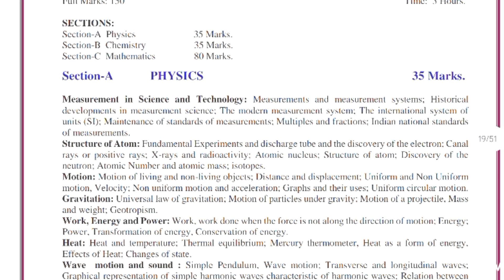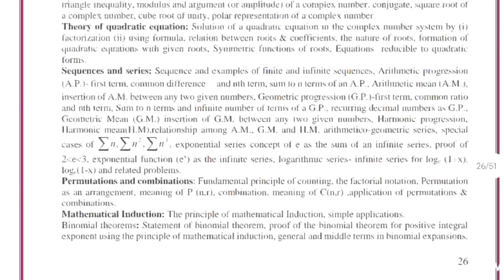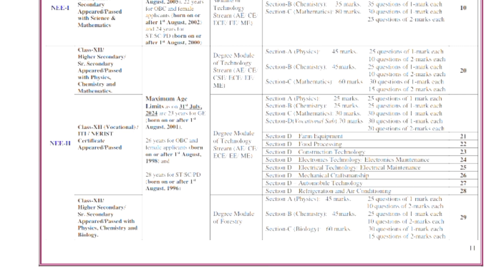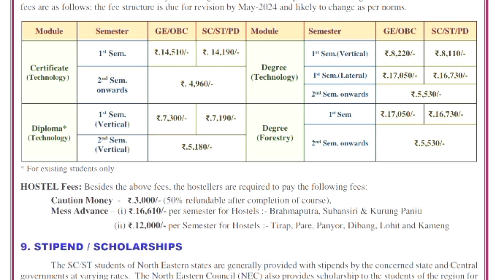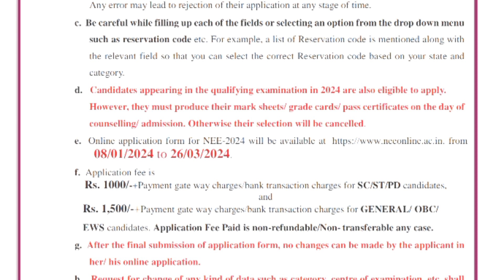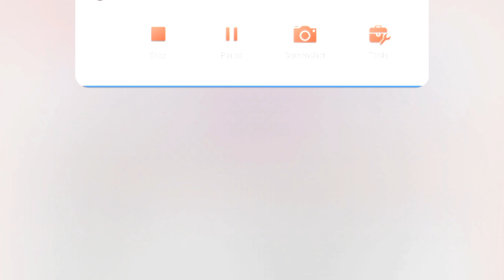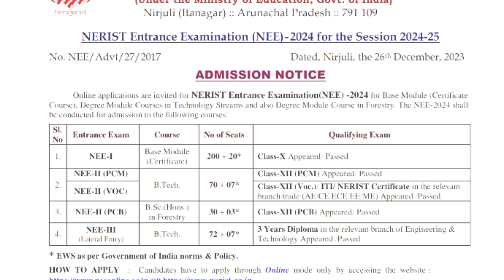NERIST Entrance Exam 2024|B.Tech,B.Sc In Forestry & Many More|Eligibility,Fee,Syllabus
North Eastern Regional Institute of Science and Technology (NERIST), Nirjuli (Itanagar) has released the official notification of NERIST Entrance Examination (NEE) for the academic session 2024 – 2025. Interested and eligible candidates may apply online here for NEE 2024 against Base Module (Certificate Course), Degree Module Courses in Technology streams and also Degree Module course in Forestry.

NERIST Entrance Exam Details

Name of exam: NERIST Entrance Examination (NEE)

Name of institute: North Eastern Regional Institute of Science and Technology (NERIST), Nirjuli (Itanagar)

Name course/s: Base Module (Certificate Course), Degree Module Courses in Technology streams and also Degree Module course in Forestry

Date of exam: 20th and 21st April 2024

Eligibility Criteria of NERIST Entrance Exam

1. Entrance Exam: NEE-I

No of seats: 220 (200+20)

Course: Base Module (Certificate)

Qualifying Exam: Class-X Appeared/ Passed.

2. Entrance Exam: NEE-II (PCM) / NEE-II (VOC)

No of seats: 77 (70+7)

Course: B.Tech.

Qualifying Exam: Class-XII (PCM) Appeared/ Passed, Class-XII (Voc)/ ITI/ NERIST Certificate in AE/ CE/ ECE/ EE/ ME Appeared/ Passed.

3. Entrance Exam: NEE-II (PCB)

No of seats: 33 (30+3)

Course: B.Sc.(Hons.) in Forestry

Qualifying Exam: Class-XII (PCB) Appeared/ Passed.

4. Entrance Exam: NEE-III (Lateral Entry)

No of seats: 79 (72+7)

Course: B.Tech.

Qualifying Exam: 3 years Diploma in the relevant branch of Engg. & Tech. Appeared/ Passed.

For Any Queries Or Business